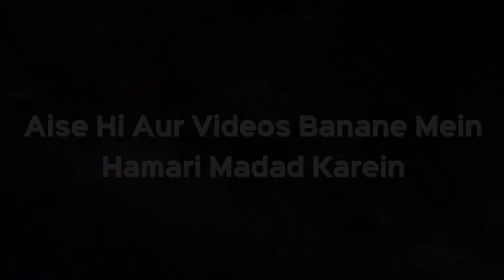अलीगढ़ में मस्जिद पर हुआ हमला जानिये पूरा मामला | Dr Abdul Karim Alig | iPlus TV